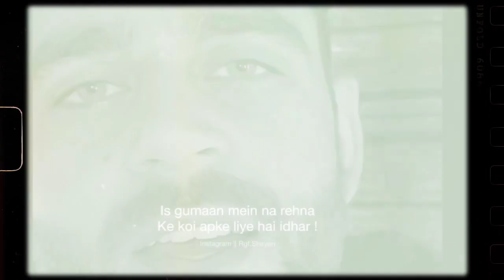Ansh Pandit New Heart Touching Shayri dard shayri bewafai Shayri Ansh Pandit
Ansh Pandit New Heart Touching Shayri dard shayri bewafai Shayri Ansh Pandit ||✨🔥shayri

Sameed Saab Heart Touching Shayri dard shayri bewafai Shayri Sameed Saab ||✨🔥

Sameed Saab Shayri
Sameed Saab Dard shayari
Sameed Saab heart touching
Sameed Saab heart touching love
Sameed Saab new shayri

True Lines Shayri quaties on life||Sad Shayri dard sahyri||  Poetry|| Hind शायरी 😭||

Bewafai Shayri Sad shayari Sad Shayri Dard Shayari||💔sadshayri
 दर्द शायरी
bewafa shayri
बेवफाई शायरी
love शायरी
दर्द भरी शायरी
ब्रोकिंग शायरी
जुदाई शायरी
प्यार शायरी
mohbaat शायरी
imosnal शायरी

  दोस्तों आपलोगो को शायरी पसंद आया हो तो,